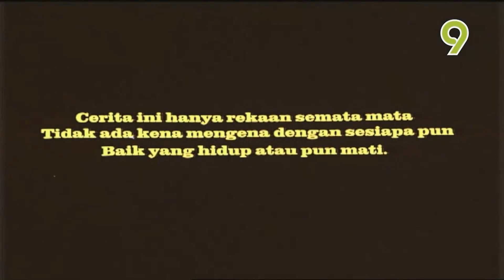Juara - TV9 Intro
Wayang Hujung Minggu is for Language Weekend on Saturday & Sunday night went for classic and actions. Are you ready to show Malay classic to competition sports for the victory at the new world?